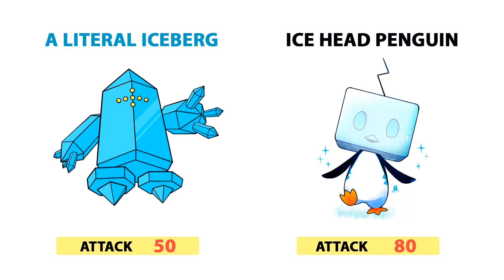Pokemon Judo Champion VS Judo Champion - Who did it better?